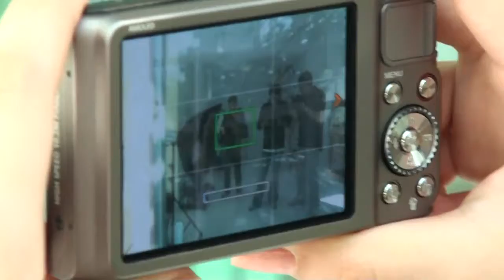WB2000 LSW01 Panorama